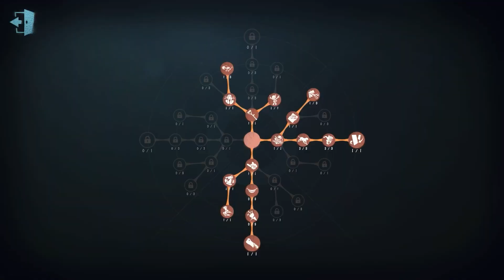#140 Embalmer | Pro Player | Eversleeping Town | Identity V